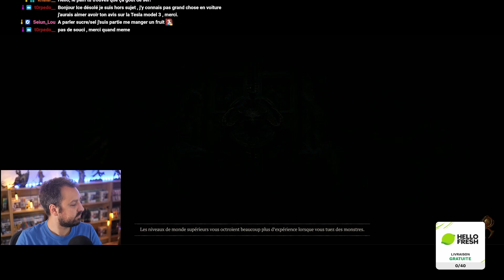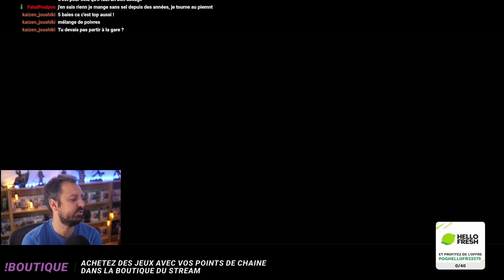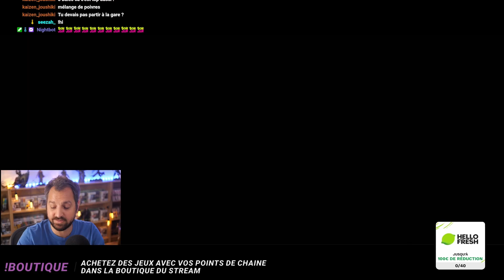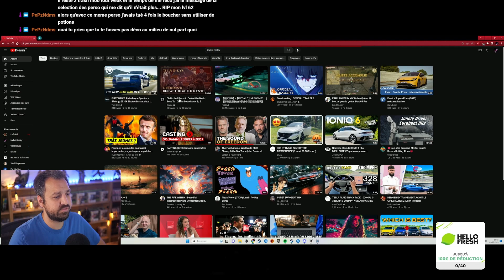Diablo IV | Hardcore / Sorcière - épisode 10